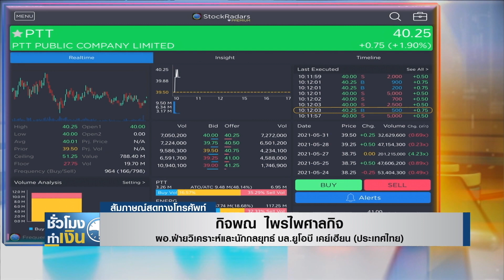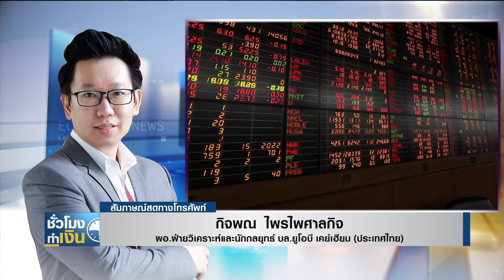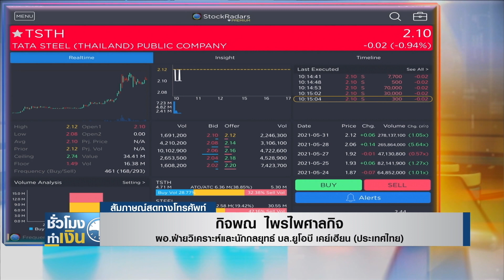วิเคราะห์หุ้นไทยวันนี้ I TNNชั่วโมงทำเงิน I 01-06-64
กับคุณ กิจพณ ไพรไพศาลกิจ
ผอ.ฝ่ายวิเคราะห์และนักกลยุทธ์ บล.ยูโอบี เคย์เฮียน (ประเทศไทย)